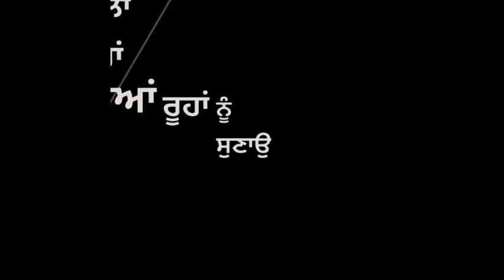Kise De Kol Gal Na Kri Goldy Parmish Verma New Punjabi WhatsApp Status Black Background 2021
punjabi status,
background |
screen |
screen |
new punjabi song